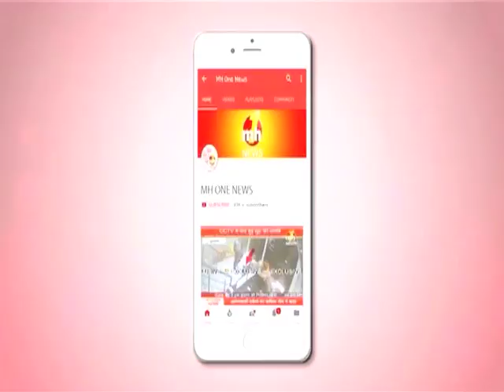पंजाब में कर्ज ने अन्नदाताओं को निगला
पंजाब में कर्ज ने अन्नदाताओं की खुदकुशी के मामले थमने का नाम नहीं ले रहे है. पंजाब में फिर कर्ज से परेशान दो किसानों ने खुदकुशी कर ली.